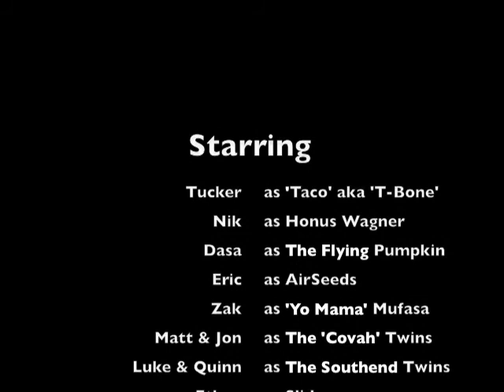Sunday River Jib Park Extravaganza